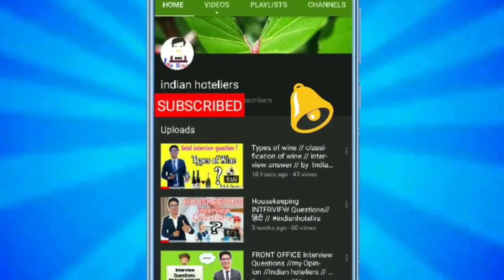International BEER Brand with Country //Impressive Answer कैसे दे ? || Interview || Indian hotelier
Namaste Dosto 🙏.
        Ess video me mene aapko hamare interview me hamesa pooche jaane wala Qns, tell me international beer brand name  . easi topic me details me bataya h ki aapko kese answer dena h. hospitaliy industry knowledgee  and aapni leadership strong karne  ke lene ke liye ess channel ko subscribe kijiye or support ,

       I hope ye video aapke future me help karegi . keep supporting and keep loving .
regards
vikram bhandari

Thanks 🙏
Jai Hind🇮🇳 🇮🇳